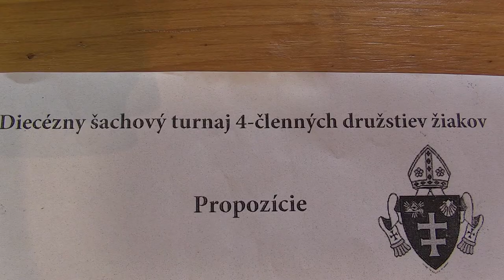3.8.4.Michaela Minjaríková - Tereza Farská 0:1